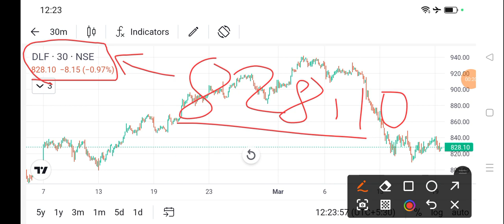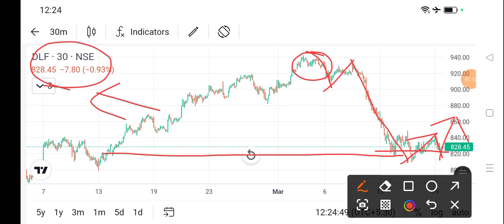dlf share news today l dlf share price today l dlf share latest news today l dlf share news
dlf share
bajaj auto share
cipla share
acc cement share
lupin share
biocon share
suzlon energy share
zomato share
sbi share
upl share
idfc first bank share
itc share
titan share
ongc share
infosys share
wipro share
sail share
ntpc share
pfc share
bpcl share
irfc share
bepl share
marico share
nmdc share
gtl share
hul share
tcs share
rcom share
rpower share
hfcl share
hpcl share
colgate share
irctc share
bhel share
cdsl share
ceat share
jp power share
trident share
hbl power share
iex share
indusind bank share
rvnl share
paytm share
vedanta share
nbcc india share
ttml share
nhpc share
mmtc share
moil share
ncc share
hpcl share
tata power
steel exchange india share
ifcl share
muthoot finance share
srf share
mcx share
360 one wam share
jm financial share
sjvn share
bosch share
hal share
iifl finance share
bse share
bhel share